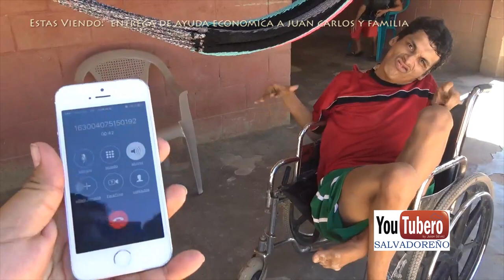Entrega de ayuda a Juan Carlos Velasco videos de el salvador video 6